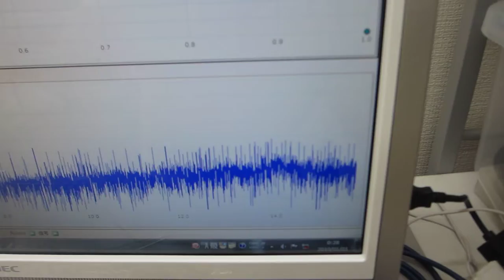超音波のスイープ発振制御実験（超音波システム研究所）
５００Ｈｚから１００ＭＨｚの超音波伝搬状態を制御可能にする

　２０Ｗ以下の超音波出力で、３０００リッターの水槽でも、

　非線形特性
　応答特性

参考